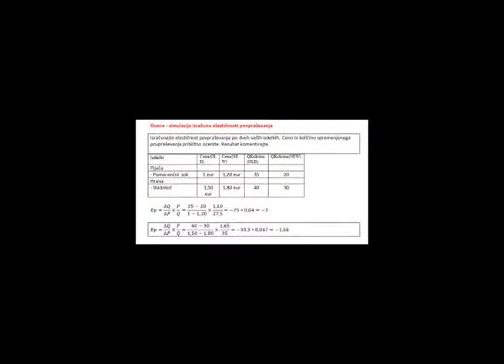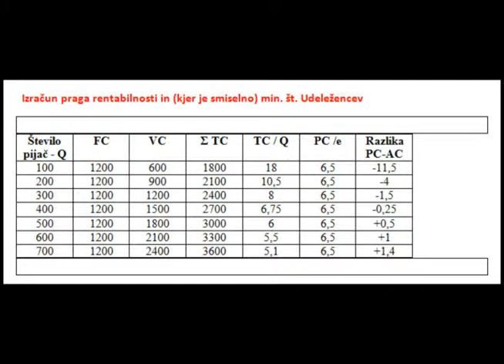Projektna naloga ekonomike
Tu maš hamza jebemte glupo.